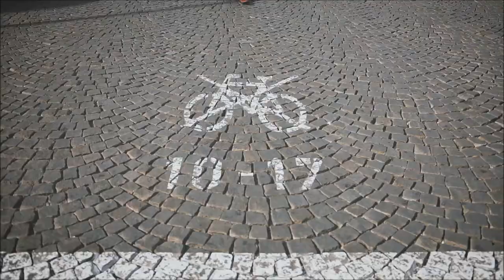Co se může Praha naučit od Kodaně?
Myslíme, že pražská doprava funguje docela dobře, ale vždy je co zlepšovat. A kde jinde se něčemu přiučit, než v Kodani, jednom z nejbezpečnějších a nejspokojenějších měst. 🤗 Zdeněk Hřib přináší další tipy ze svého HřibTrip za inspirací.

🚌Pražská MHD funguje velmi dobře. Je přesná, levná a kvalitní. V Kodani jsou ale o krok dál v chytré digitalizaci - mají třeba wifi v autobuse, nebo aplikaci ke koupi lístků na MHD i vlaky a každá zastávka MHD vám taky ukáže přesný příjezd vašeho spoje. Tomuhle my říkáme smart city a tohle budeme prosazovat!

✈️Spojení letiště a města v Praze se s Kodaní nedá ani srovnávat. Na letiště přímo jezdí vlak, kterým se za pár minut dostanete přímo do centra. Praha sice má MHD spojení na letiště, ale je není optimální. Chceme, aby na letiště Václava Havla vedla rychlodráha.

🚴‍Je poměrně známo, že Kodaň je město kol. Ano, na rozdíl od Prahy je Kodaň sice placka, ale kopcovitost rozhodně není hlavním nepřítelem cyklistiky v Praze. Problémem je bezpečnost. Zatímco v Kodani město jde cyklistům vstříc výstavbou stezek či parkování, v Praze je z centra skoro vyháníme. Přitom rozvoj cyklo-dopravy může mít velmi kladný dopad nejen na zdraví občanů a města obecně, ale i na městský rozpočet. Takže Piráti na magistrátu budou podporovat výstavbu cyklostezek v Praze.

Jde to jinde, může to jít i u nás. Jsme